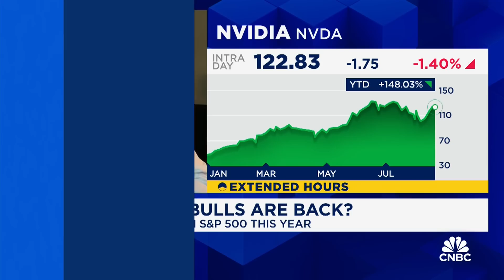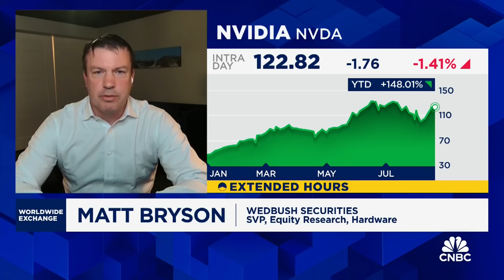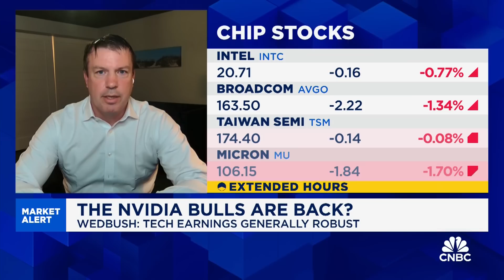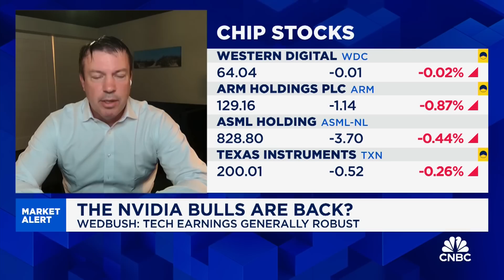Bryson: There is still a ton of spending on the kind of chips Nvidia makes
Matt Bryson of Wedbush Securities discusses Nvidia's big rebound last week, and which chip makers besides Nvidia are capitalizing on the AI tech boom right now.